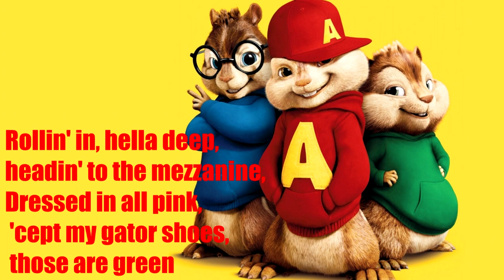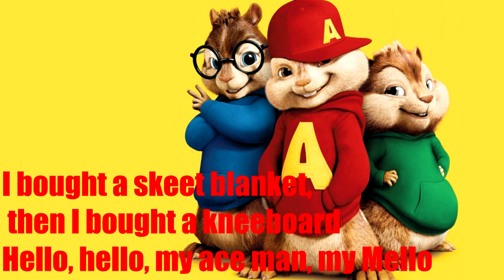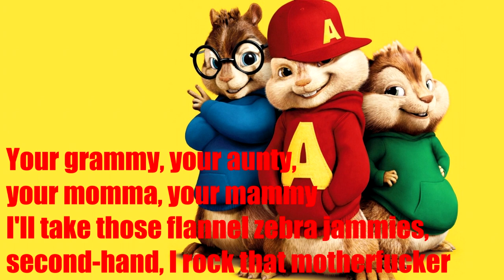Thrift Shop Alvin and the Chipmunks [Lyrics]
Hope you like it :)  (comment what you want to see next)